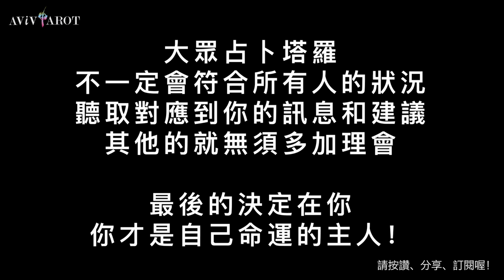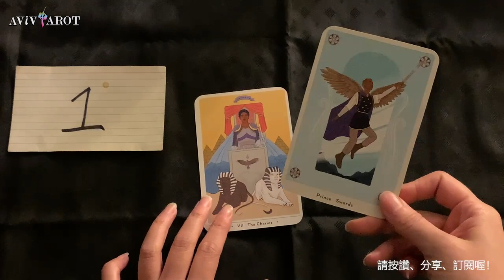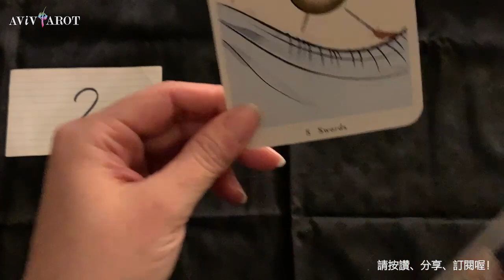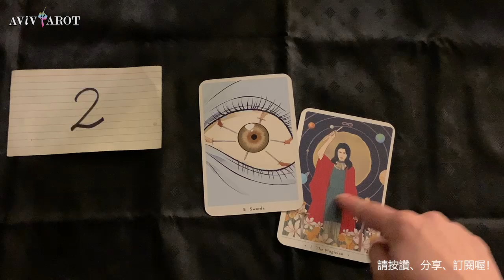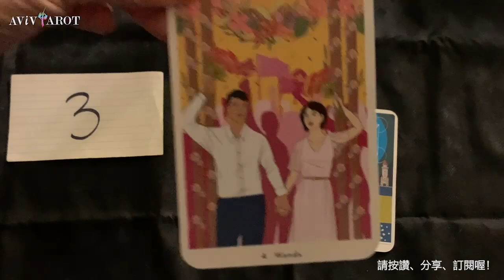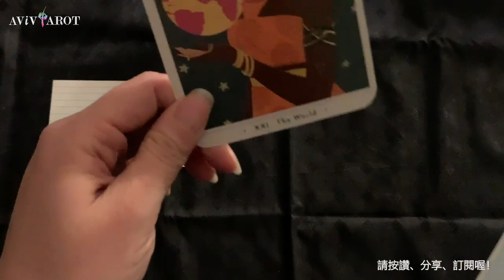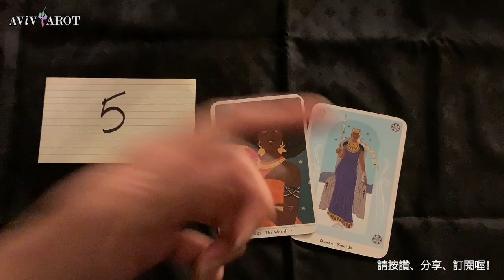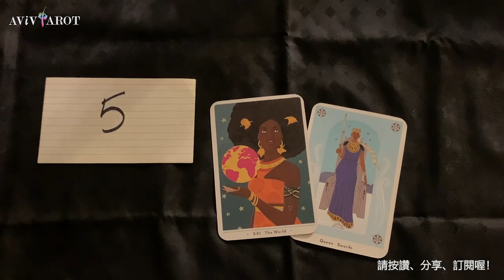💖大眾塔羅占卜 Pick a Card🔮未來7-10天的主要訊息/運勢 (無時間限制 Timeless)❤️😊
Intro Pick Piles 選項: 0:00
avivPodcast公告: 1:31
Pile 選項 1: 2:59
Pile 選項 2: 8:09
Pile 選項 3: 12:24
Pile 選項 4: 15:38
Pile 選項 5: 17:51